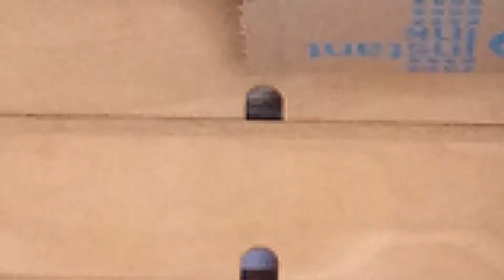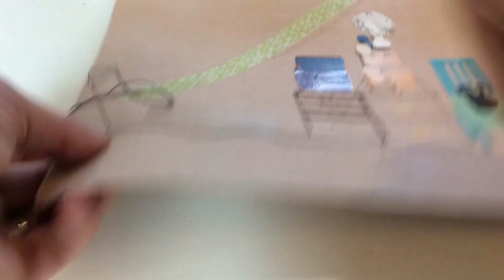House Stitch 2 - Joshibi/BCU Summer School 2021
Capturing your hom environment using simple stitch and different coloured tapes.